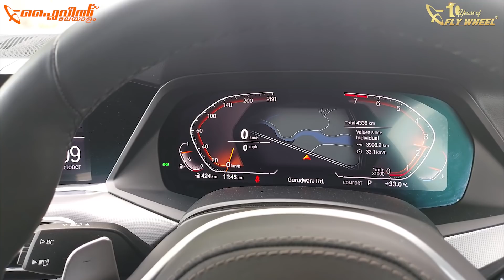BMW X6 2020 Crossover Coupe Review | ഡ്രൈവറുടെ SUV? | Flywheel Malayalam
Remember when SUV coupes were a novelty? BMW likes to tell us that the X6, from 2007, was actually the first, though I enjoy reminding them of the 2006 SsangYong Actyon. Anywa the X6 is now entering its third generation and is homing in on half a million global sales.

In this video, we review the all-new BMW X6 2020.

BMW X6 2020 Price: BMW X6 2020 is expected to be priced at Rs 96.90 lakh (ex-showroom).

BMW X6 2020 Variants: BMW X6 2020 will be offered in two variants: Xdrive40i M Sport and xDrive40i xLine

BMW X6 2020 Powertrain: BMW X6 2020 is powered by a 335-hp turbocharged 3.0-liter inline-six that pairs with an eight-speed automatic transmission and either rear- or all-wheel drive.

BMW X6 2020 Competitors: Competitors for BMW X6 2020 include Mercedes-AMG GLE 53 Coupe and Porsche Cayenne Coupe